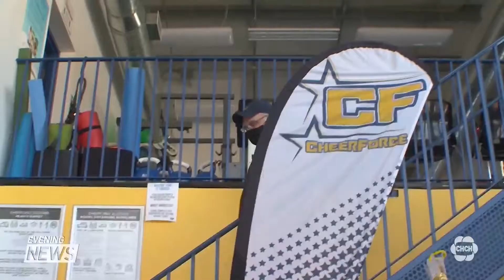Sports clubs say lockdowns are having a negative impact on kids’ physical and mental health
Indoor sports will be banned for three weeks starting at midnight when the provincial restrictions come into effect. Sports club owners say these lockdowns are having an extremely negative impact on kids’ physical and mental health. Sylvie Lendvay has the story.